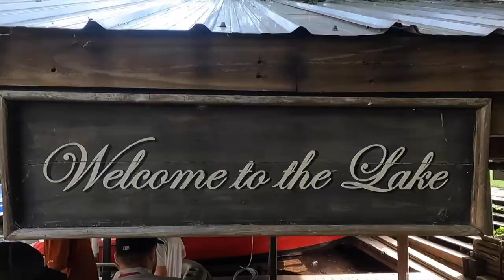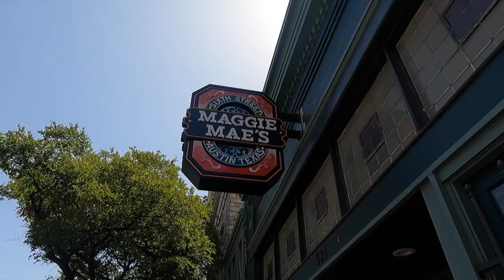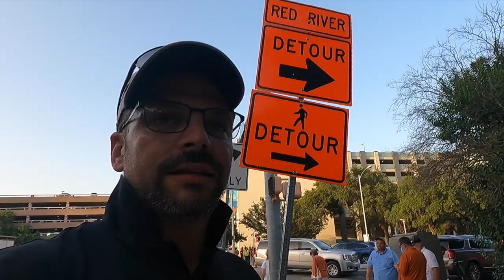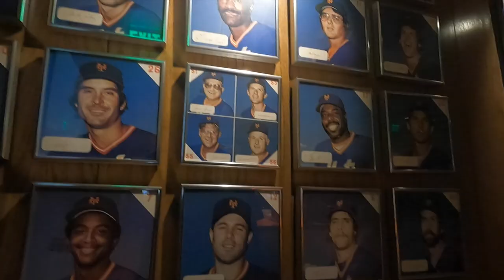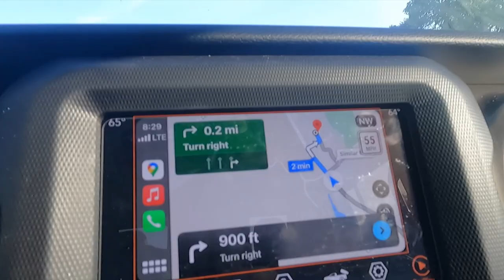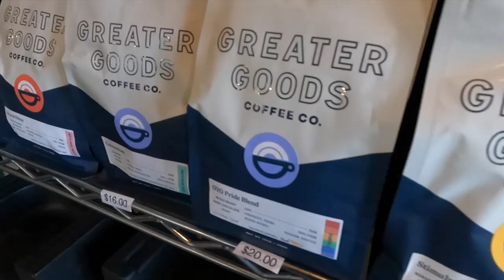Last Minute Road Trip to Austin, Texas in an Amazing RV!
When your Boss calls and says, "you want to go to Austin?"  You say yes to this unexpected road trip to Austin Texas.  We take this detour adventure to watch the UL Ragin Cajun football team play the Texas Longhorns in Austin Texas and see what other kinds of fun we can have.  Let's live in the moment and see what happens next.  DETOUR ENGAGED!

I believe Life is full of Detours that lead us to opportunities to find our greatest destinations.  I am on a mission to become a Mobile Creator living in my RV Full time and Creating a Life.  These are my adventures to making that happen!   This is as real as it gets!

FOR ALL YOU CREATORS OUT THERE !!!
PHOTOGRAPHY GEAR LIST:
Nikon D610 24.3 MP CMOS FX-Format Digital SLR Camera ===
Nikon D610 24.3 MP CMOS FX-Format Digital SLR Camera (Body Only)(Certified Refurbished)
Nikon D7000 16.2MP DSLR Camera with 3.0-Inch LCD (Body Only) ===
Sigma 17-50mm f/2.8 EX DC OS HSM FLD Large Aperture Standard Zoom Lens for Nikon Digital DSLR Camera ===
Nikon AF FX NIKKOR 50mm f/1.8D Lens for Nikon DSLR Cameras ===

YOUTUBER & CONTENT CREATOR GEAR LIST:
NEW SONY RIG and Content Creating Machine!
Sony A6400 Body Only
Sony 50mm 1.8 with OSS
Sigma 16mm 1.4
SMALLRIG Case
Smallrig wooden handle
Rode Mic Mini
MeFoto Tripod
64GB SD Cards